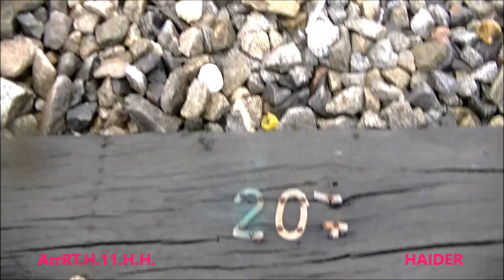ArrRT.H.11.H.H. By H.HAIDER.MADE in HAIDER.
By H.HAIDER. ArrRT.H.11.H.H. MADE in HAIDER.
H.Haider.ArrRT.Movie.
Music.H.Haider.